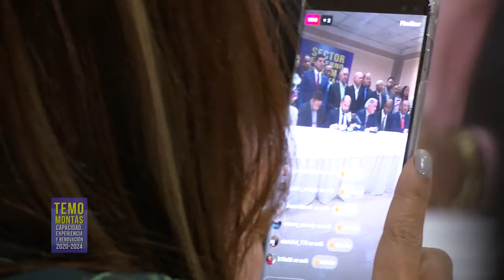Rueda de prensa con el sector externo Temo2020 08/08/2019